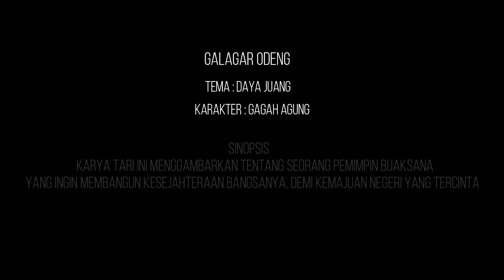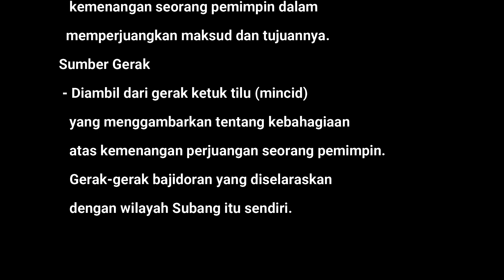TD-313 SALSABILA MAULIDA | FESTIVAL TARI JAIPONG KREASI GALUH PAKUAN CUP SERI IV TINGKAT NASIONAL